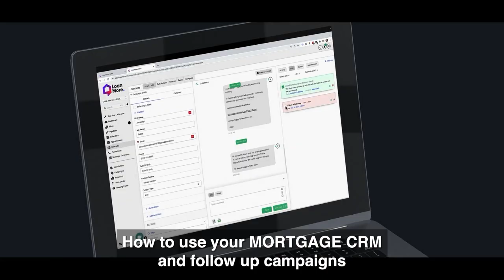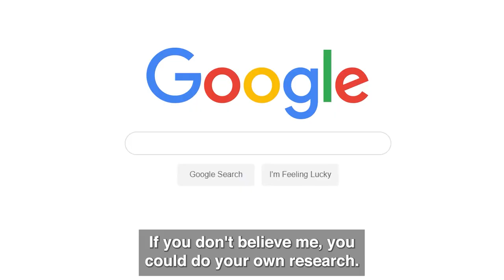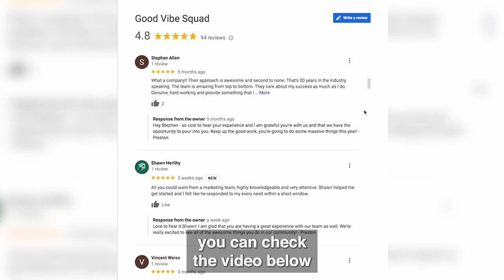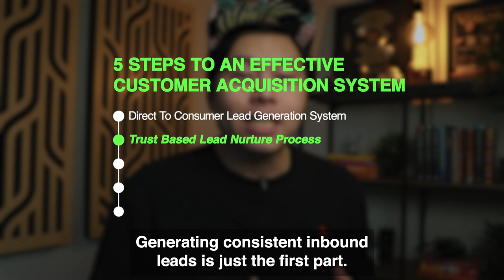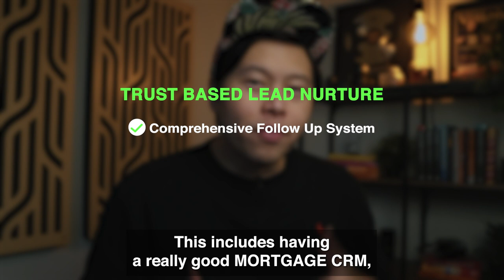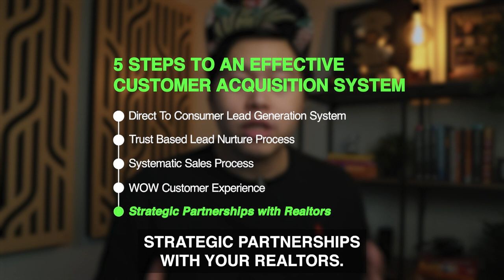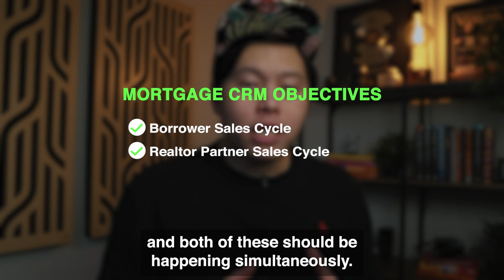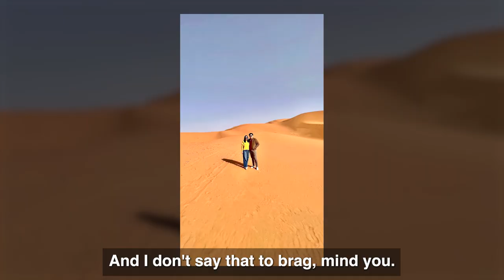How To Generate Mortgage Leads For Loan Officers in 2024 (That CLOSE to transactions)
After generating over a million online mortgage leads and helping 1,000+ loan officers close billions of dollars directly from our mortgage lead gen system, here's a breakdown of how to realistically generate leads that convert to closed transactions especially in today's market.

Our marketing system specifically focuses on purchase business and generating new home buyer leads before they speak with real estate agents so that you can pre-approve them and connect them with your realtor partners to generate even more business.

In this video, we'll break down:
- How we generate mortgage leads that schedule on your calendar
- How to also nurture the leads so they know, like and trust you
- How we help our loan officer clients with buying back more of their time
- How to get more realtor partners with our strategy